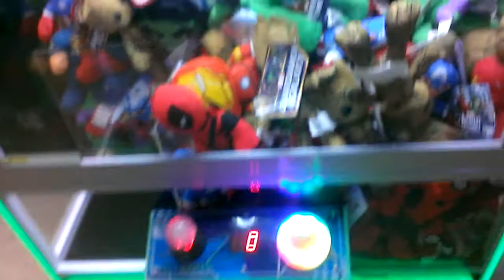CAPTAIN NAMCO VS SHOW TIME CLAW MACHINE EPISODE 5 2 IN 1 SET UP NAILED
THIS WAS FILMED YESTERDAY AT MY LOCAL MALL HERE I FIND THAT IT DOENST LOOK LIKE NOTHING HAS BEEN WON WHEN I WALKED IN IF IT HAS PAID OUT IT IS VERY LITTLE PRIZES PAID OUT  HERE I QUICKLY NOTICE THAT THERE WAS A POTENTIAL FOR 1 2 IN1 WIN  SO I HAD TO ATTEMPT IT  AND I WAS ABLE TO PULL IT OFF